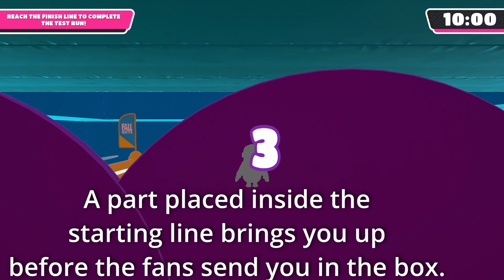Fall Guys: The World's Most Boring Level! (Is it Even Possible?)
I took all the fun out of this Fall Guys level. How much more boring can it even get?

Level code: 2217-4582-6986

Important note: I am not flying during the publishing of the level. There is a part inside the starting line, and the game sends me on top of it.

Enjoy the pain of this level :)